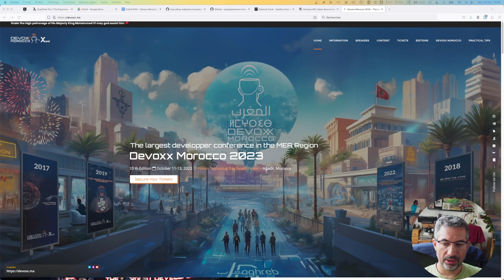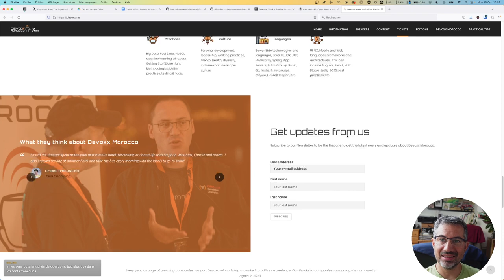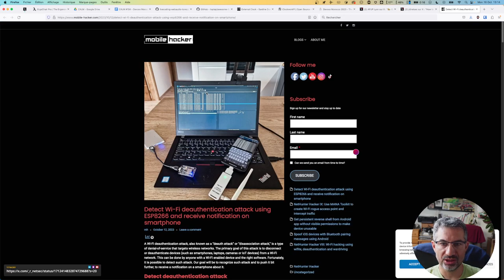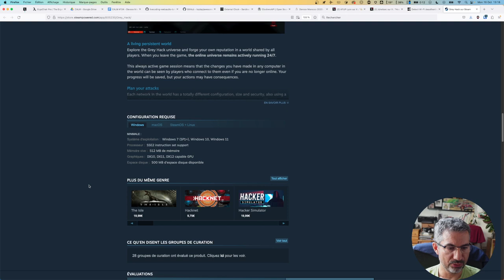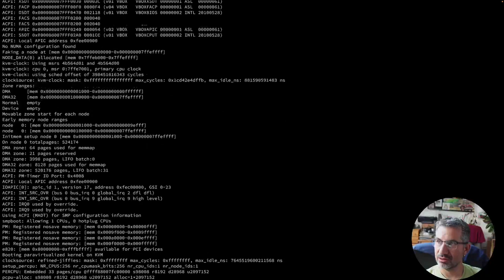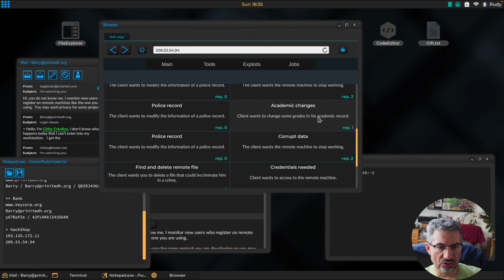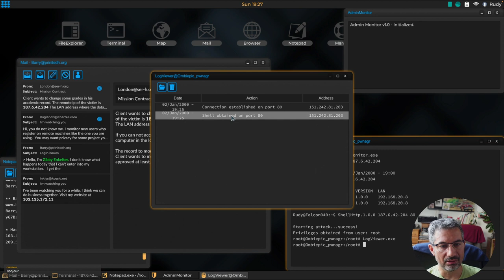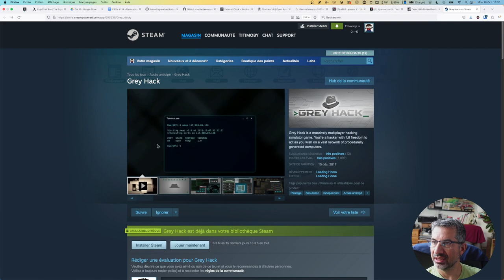CALM #134 Devoxx Morocco, Afup Day, wifi deAuth detector, Grey Hack 💞